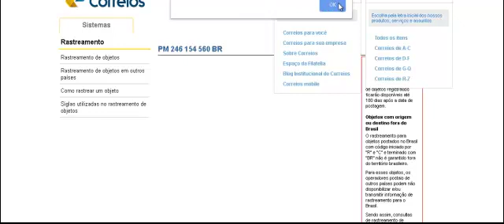Consultando correios em celular em Outubro de 2019